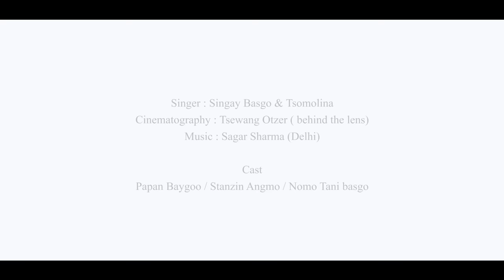Cho Cho lay ( KANCHI RAI ) || NEW LADAKHI SONG 2023|| Behind the lens production || singay basgo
Jullay everyone
Im gald to share my new mash up song cho cho lay ( kanchi rai )
Kanchi Re Kanchi old Bollywood (Assam) song is sung in very beautiful voice by A.C Bharadjwaj. This beautiful Dance is Cover by Manish Kr Chopra & Priya Thakur and this lovely Choreography is done by Manish Kr Chopra

Song: Kanchi Re Kanchi Re
Film: Hare Rama Hare Krishna
Artist: Lata Mangeshkar, Kishore Kumar
Music director: R.D Burman
Lyricist: Anand Bakshi
label: Saregama

Special Thanks  : Dorjay Stakmo

Singer Tsomolina & Singay Basgo
Featuring : Papan baygoo / Stanzin amo / Nomo tani basgo
Cinematography : Tsewang Otzer ( Behind the lens )